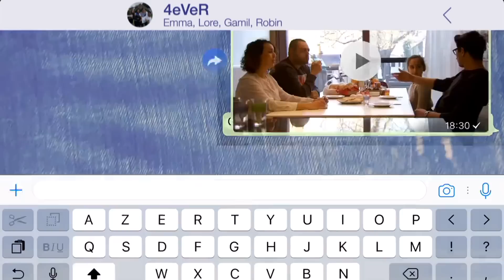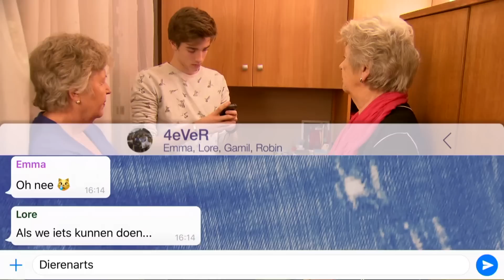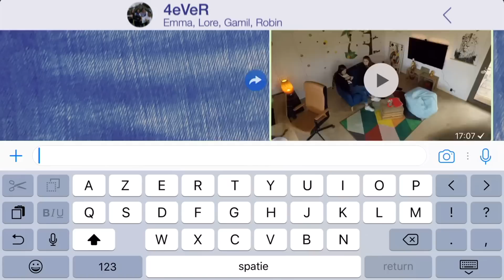Ketnet - 4eVeR / Reeks 1 - Aflevering 34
4eVeR is een nieuwe reeks over de vrienden Lore, Gamil, Robin en Emma en hun families.

Reeks 1 - Aflevering 34

De rust is weer wedergekeerd bij de vrienden van 4eVer na de heftige uitstap naar de Ardennen Het gewone leven zet zich voort, maar zo gewoon is het niet voor Lore en Gamil.